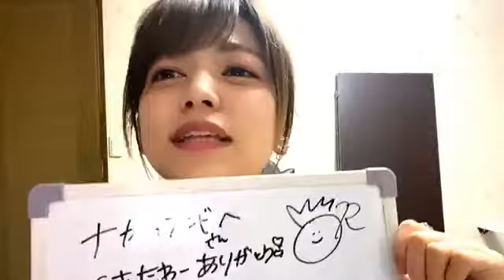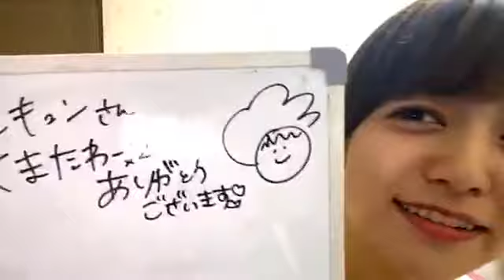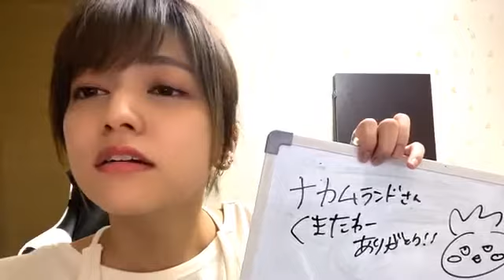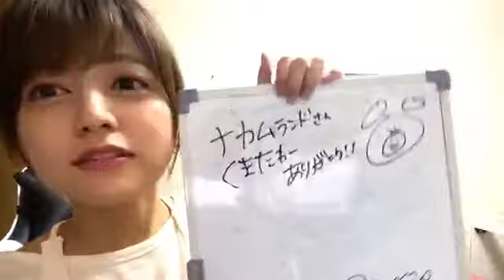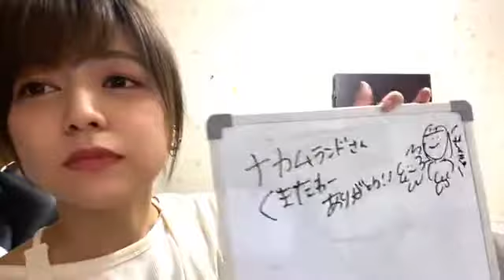2020年05月07日 19時30分48秒 中村 歩加（NGT48）